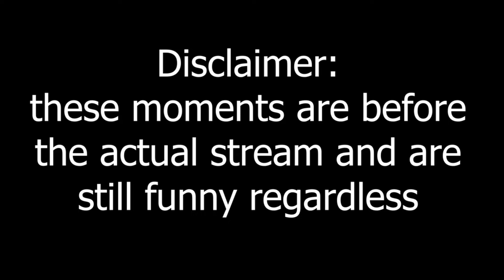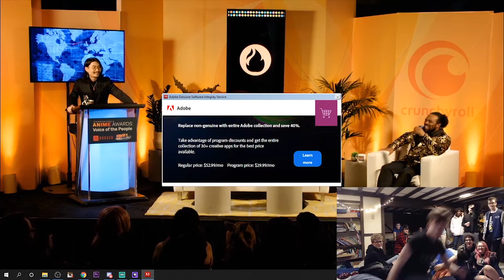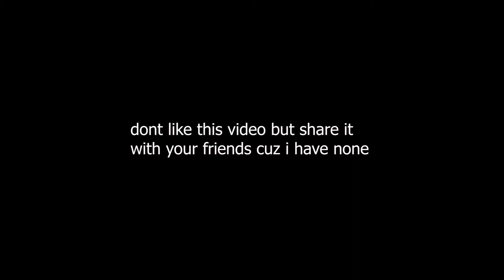2019-2020 Crunchyroll Awards WingedC's Highlights